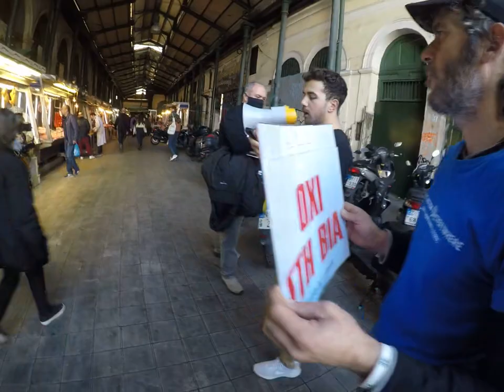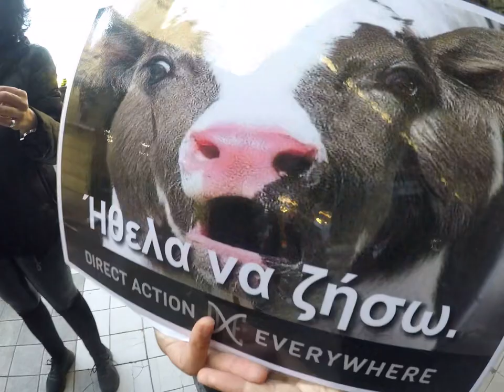Παραμονή πρωτοχρονιάς | Διαμαρτυρία για τις σφαγές ζώων | Βαρβάκειος 31Δεκ022